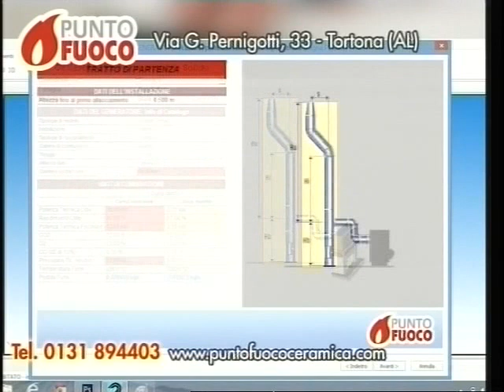TG AL 240915 H1230 - H1900 B